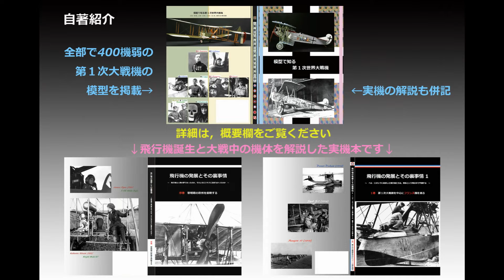NO.4 Siemens Schuckert Werke D.III (1), 1/48 Eduard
NO.4 Siemens Schuckert Werke D.III (1), 1/48 Eduard　ジーメンス・シュッケルトD.3

The inside of the cockpit of this kit is consisted of many intricate etching parts.
このキットでは，コクピット部は多数のエッチングパーツで複雑に構成されています。

I painted the Lozenge patterns, the personal illustrations and the aircraft registration numbers used hand brushes and air brushes with my original masking.
I used the decals for the meters, logo marks on the propeller and the small caution plates.
メーター類やプロペラのメーカーロゴや銘板などを除き，外装部は全て手描きです。

動画に掲載の模型の詳細はこちらにあります。スマホでも閲覧は可能ですが，PCを推奨します。

この機体を掲載した「模型で知る第１次大戦機」がアマゾンで発売中です。

使用曲（Thanks!）
夢見るアンティク・ドール written by のる